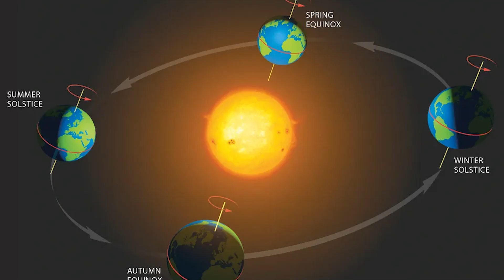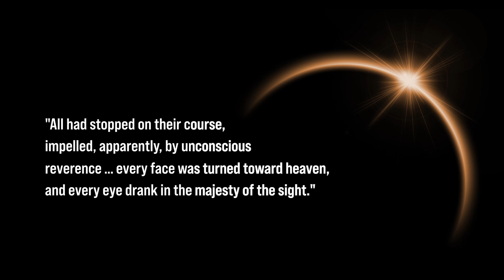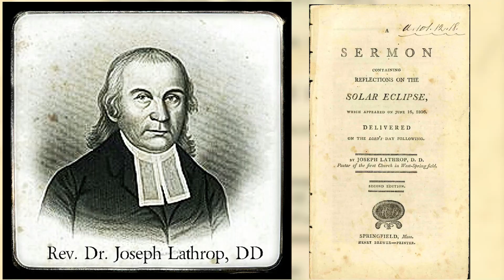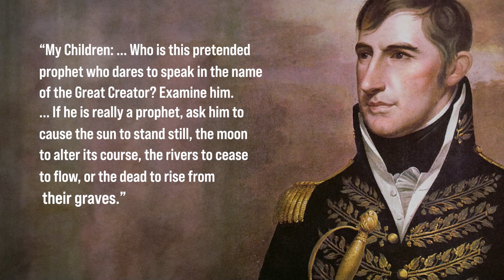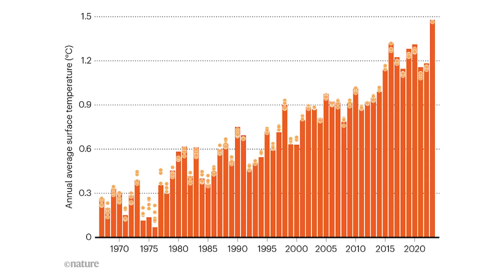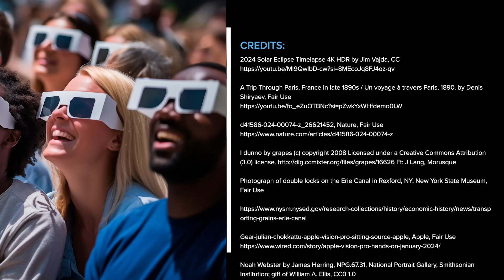Solar Eclipses in American History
Few phenomena are so steeped in wonder as the total solar eclipse. Cultures through history have heralded eclipses as portentous, ominous events.

Written by Matthew Smith. Narration by Dr. Nicholas B. Breyfogle. A textual version of this video is available Video production by Laura Seeger and Dr. Nicholas B. Breyfogle.

Other Resources:

James Fenimore Cooper, “The Eclipse,” Putnam's Monthly Magazine 21 (n.s. 4) (Sept. 1869): 352–359.

Whitney Cross, The Burned-over District: The Social and Intellectual History of Enthusiastic Religion in Western New York, 1800 – 1850 (Cornell: Cornell University Press, 1950).

Benjamin Drake, The Life of Tecumseh, and of his Brother, The Prophet; with a Historical Sketch of the Shawanoe Indians (Cincinnati: E. Morgan & Co., 1841).

Joseph Lathrop, A Sermon Containing Reflections on the Solar Eclipse, which Appeared on June 16, 1806 (Springfield, Mass.: H. Brewer, 1806).